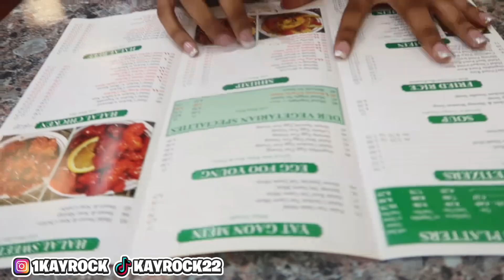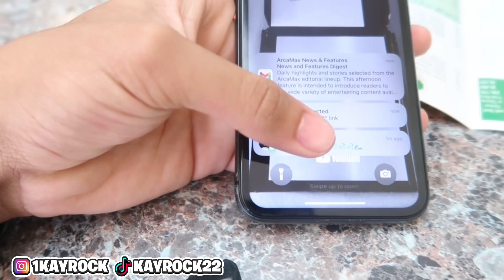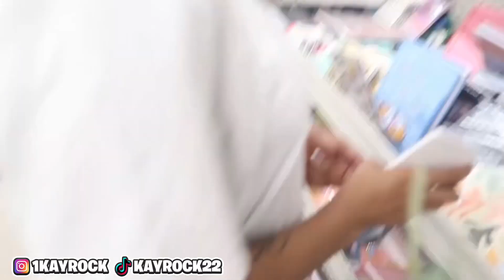Trying Edibles For The First Time (GONE WRONG)!!😱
TELL ME WHAT YALL WANNA SEE NEXT